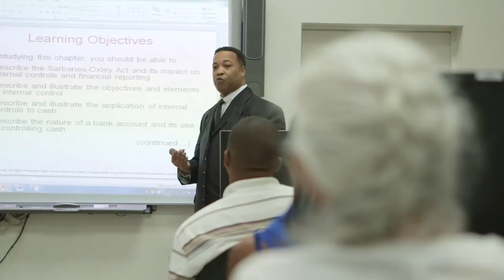Program Feature - Business - Eastwick College